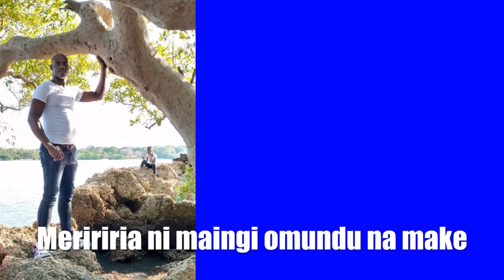INDO NJEGA NI CIITU -MBAO NGAMBI {Official lyrics}